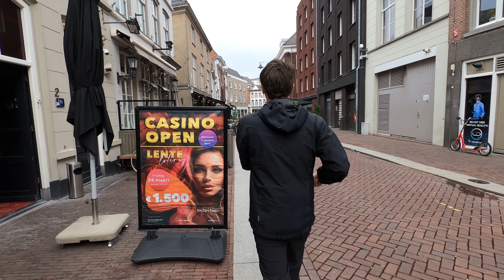VLOG: verlate verjaardagscadeau/ cross jumps on tour in tilburg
hey mensen,

bij deze een nieuwe vlog. over een verlaat verjaardags cadeau die martijn voor mij had.

ook ben ik naar jumpsquare tilburg geweest voor cross jumps on tour.

dit beiden, heeft voor een lange vlog gezorgd van meer dan 20  minuten.

veel kijkplezier